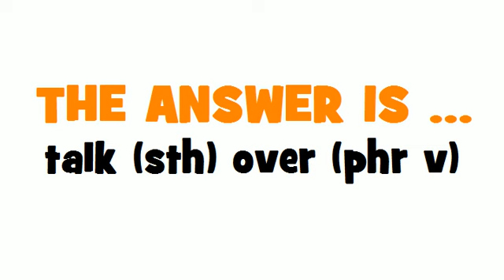FROM FRENCH TO ENGLISH = expliquer quelque chose à quelqu'un